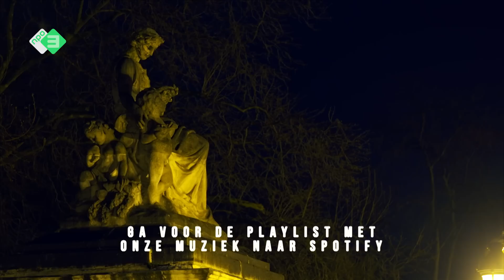Marc geeft vluchtelingen 's nachts tassen met eten | NACHTDIEREN | NPO 3 TV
Raven van Dorst komt op straat twee vluchtelingen uit Palestina tegen. Ze zijn gevlucht vanwege de oorlog en slapen wegens het tekort aan vluchtelingenopvang in Brussel op straat. Marc gaat wekelijks naar de straat waar deze vluchtelingen terecht komen. Hier biedt hij ze steun en geeft hij ze eten. Marc is zelf ook dakloos geweest en vindt het daarom belangrijk om zijn medemens te helpen. Raven is erg onder de indruk van zijn verhaal.

In Nachtdieren geeft Raven van Dorst de grootste nachtbrakers van Nederland een plekje in de spotlights. In een Mustang rijden we kriskras door Nederland, op zoek naar mensen die in het holst van de nacht nog wakker zijn. Wie zijn deze mensen? En waarom zijn ze nog wakker? Kunnen ze niet slapen of wíllen ze niet slapen? In Nachtdieren onderzoekt Raven van Dorst het mysterie van de nacht.

⭐ Documentaires
►Is liefde houdbaar zonder seks?